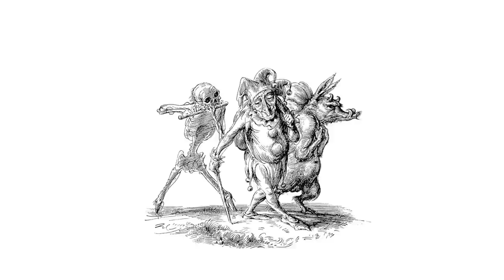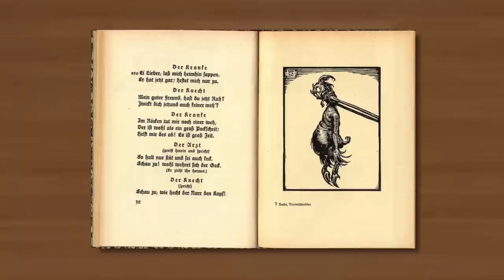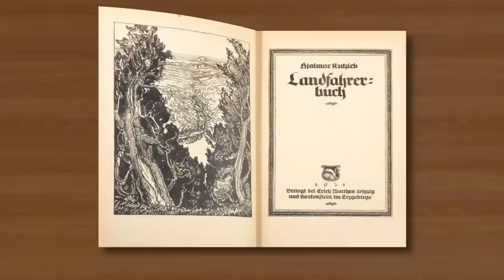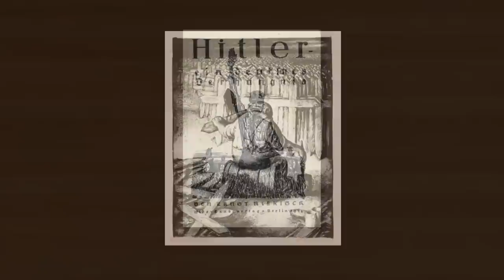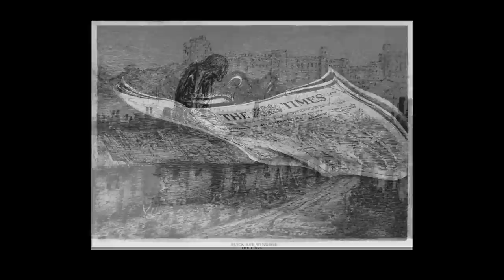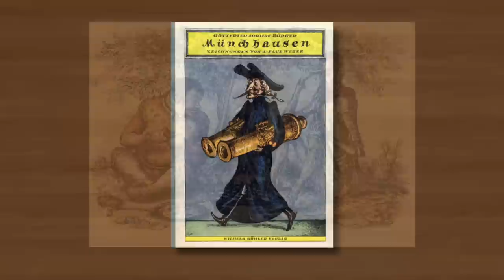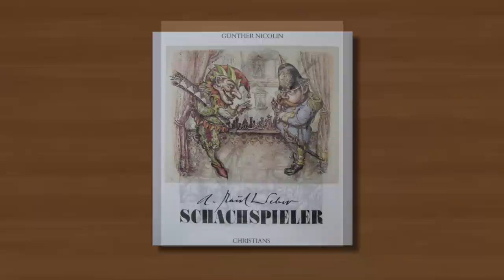THE DISTURBING SATIRICAL ART OF ANDREAS PAUL WEBER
Although still relatively well known and critically acclaimed in Germany, elsewhere Andreas Paul weber is very much an unknown quantity. And given his remarkable body of highly imaginative and graphically distinctive work I believe he deserves a much wider audience.

And I'm particularly grateful for the biographical information provided by the Weber museum website, without which this video would have been about 2 minutes long.